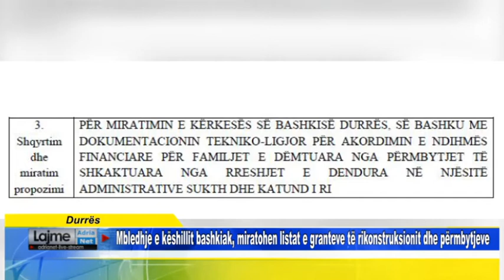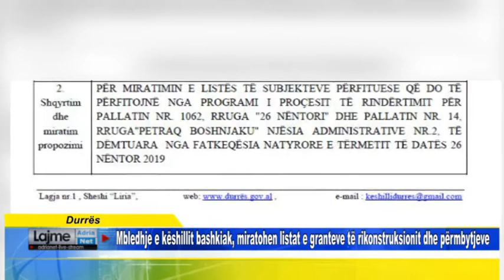Mbledhje e këshillit bashkiak, miratohen listat e granteve të rikonstruksionit dhe përmbytjeve